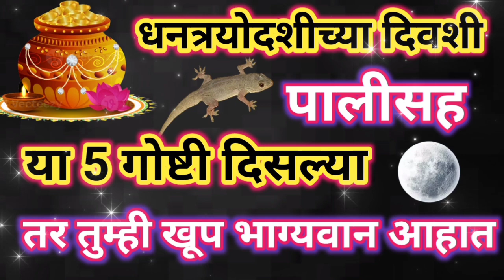Dhanteras 2023: धनत्रयोदशीला पालीसह 'या' 5 गोष्टी दिसणे मानले जाते शुभ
दिवाळीचा पहिला दिवा वसुबारस || धनप्राप्तीसाठी कोणत्या गोष्टी कराव्यात कोणत्या गोष्टी टाळाव्यात.
धनत्रयोदशीच्या दिवशी या १३ वस्तू नक्की खरेदी करा,घर धनधान्याने भरून जाईल।Dhanteras 2023/ धनत्रयोदशी.
धनत्रयोदशीला काय खरेदी करावे,या धनत्रयोदशीला ही एकच वस्तू खरेदी करा,धनत्रयोदशी खरेदी,धनत्रयोदशीला काय खरेदी करावे काय खरेदी करू नये,धनत्रयोदशी पूजा कशी करावी,धनत्रयोदशी दिवशी नक्की खरेदी करा या १३ वस्तू पैसा चुंबकासारखा आकर्षित होईल dhantrayodashi2023,धनतेरस ला काय खरेदी करावे,धनतेरसला काय खरेदी करावे,वास्तु शास्त्र,धनत्रयोदशी पूजा मुहूर्त खरेदी मुहूर्त,धनत्रयोदशीला काय करावे,धनत्रयोदशीला काय करतात,घरात पैसा येण्यासाठी काय करावे,धनतेरस खरेदी
धन्वंतरी मंत्र,धन्वन्तरी मंत्र,धन्वंतरि मंत्र,आरोग्य प्राप्ति हेतु